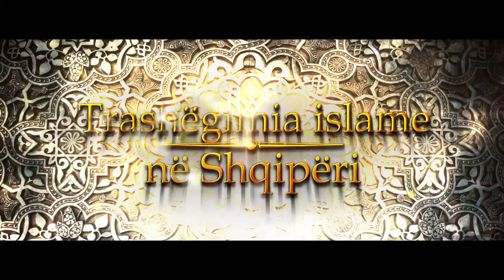“Etyd - Trashëgimia islame në Shqipëri” - intro